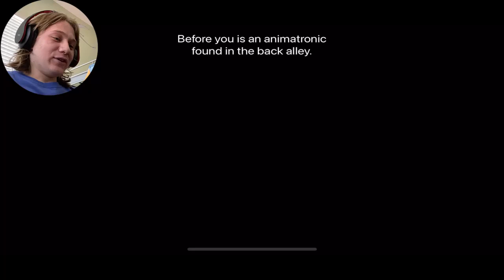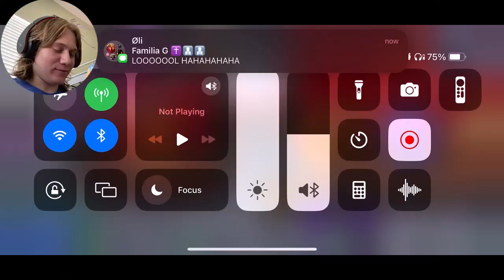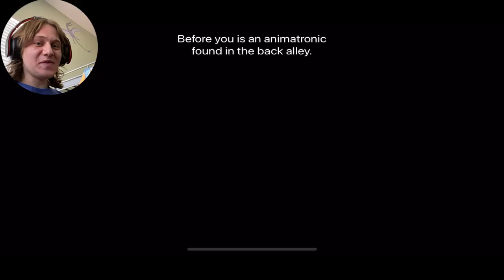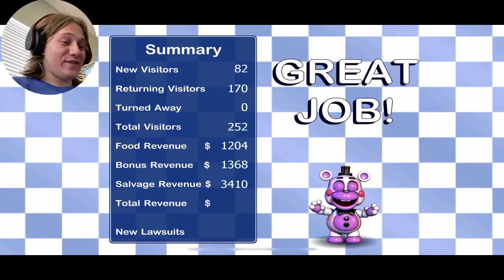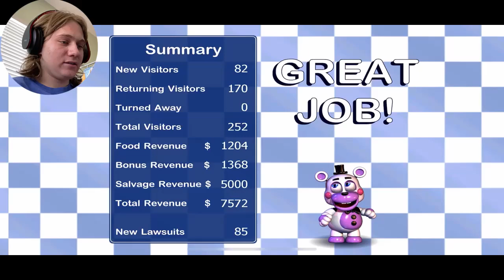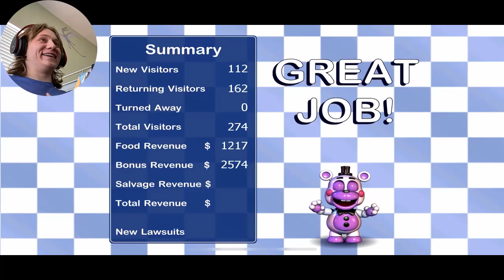HOW TO BEAT EVERY NIGHT / Freddy Fazbear's Pizzeria Simulator (FNAF 6) #2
I don't know if this counts as cheating, frankly, I DONT CARE.